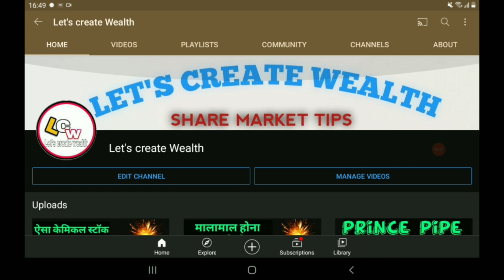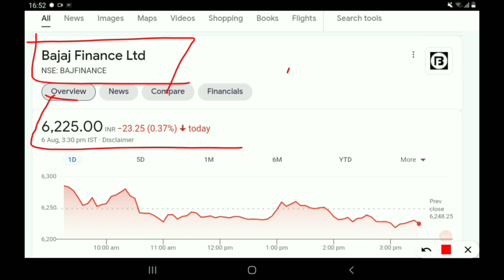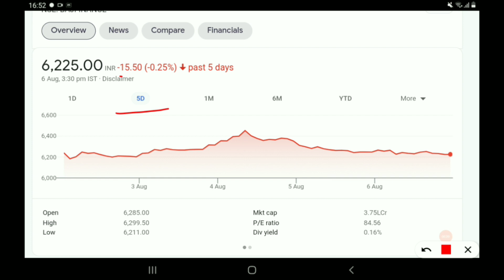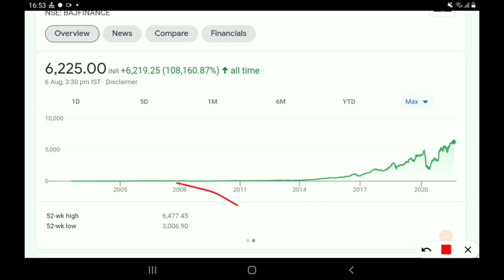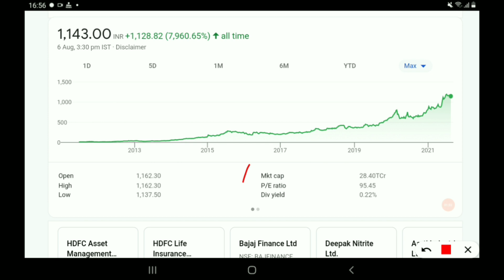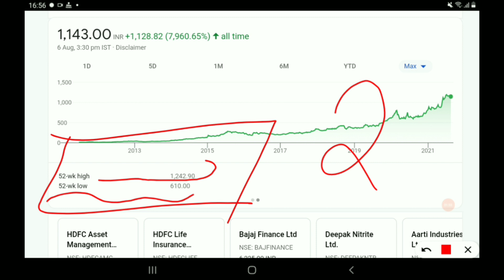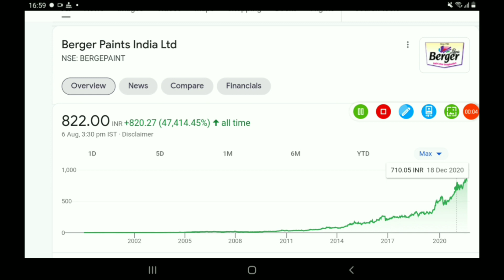3 Evergreen stock, जितना मार्केट गिरे उठना माल उठाओ